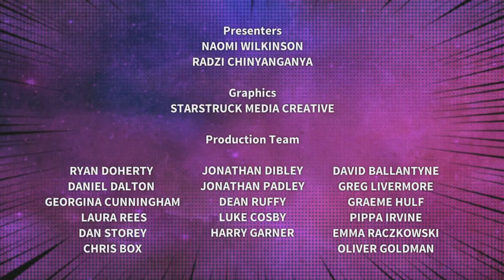Swashbuckle | BAFTA Children's Entertainment Award Winner 2015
Swashbuckle won the Entertainment award at the British Academy Children's Awards in 2015. The award was presented by Ellie & Becky Downie at the ceremony on 22 November 2015.